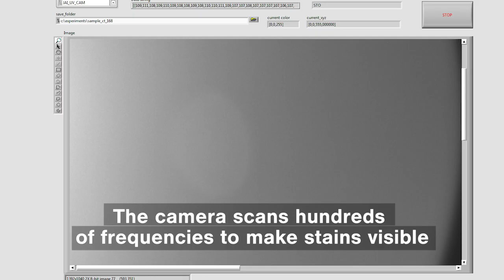AutoDet: Using Light To Check Cleanliness - Aalto University Research